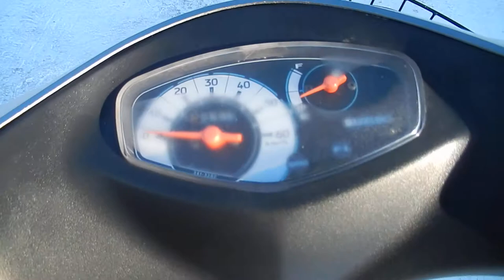No B8123 SUZUKI ADDRESS V50